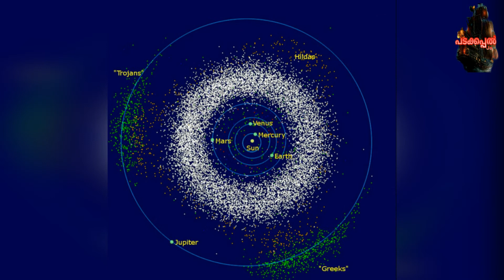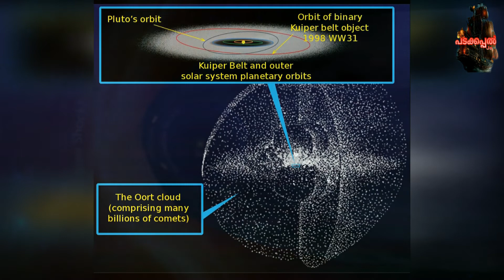solar system(സൗരയൂഥം)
സൗരയൂഥത്തിലെ ഗ്രഹങ്ങളും കുള്ളൻ ഗ്രഹങ്ങളും - വലിപ്പത്തിന്റെ അനുപാതത്തിൽ.

സൂര്യനും അതിന്റെ ഗുരുത്വാകർഷണത്താൽ അതിനോട്‌ ചേർന്ന്‌ കിടക്കുന്ന മറ്റു ജ്യോതിർ വസ്തുക്കളും ചേർന്ന സമൂഹത്തിനാണ് സൗരയൂഥം എന്ന്‌ പറയുന്നത്‌. സൗരയൂഥത്തിൽ 8ഗ്രഹങ്ങളും, ആ ഗ്രഹങ്ങളുടെ 160തോളം ഉപഗ്രഹങ്ങളും, 5 കുള്ളൻ ഗ്രഹങ്ങളും ഉണ്ട്‌. ഇതിനു പുറമേ ഉൽക്കകളും, വാൽ നക്ഷത്രങ്ങളും, ഗ്രഹാന്തരീയ പടലങ്ങളും സൗരയൂഥത്തിൽ ഉണ്ട്‌. ഏതാണ്ട് 4.6 ബില്യൻ വർഷങ്ങൾക്ക് മുമ്പ് ഒരു ഭീമൻ തന്മാത്രാമേഘത്തിൽ(molecular cloud) നിന്നാണ് ഇവ രൂപം കൊണ്ടത്. ബുധൻ, ശുക്രൻ,ഭൂമി, ചൊവ്വ എന്നിവയെ ഭൂസമാന ഗ്രഹങ്ങൾ(terrestrial planet) എന്നു വിളിക്കുന്നു. ഇവയിൽ പ്രധാനമായും അടങ്ങിയിട്ടുള്ളത് പാറകളും ലോഹങ്ങളുമാണ്. നാലു ബാഹ്യഗ്രങ്ങളെവാതകഭീമന്മാർ (gas giants) എന്നു വിളിക്കുന്നു. ഇവ ആന്തരഗ്രഹങ്ങളെക്കാൾ പിണ്ഡംവളരെയധികം കൂടിയവയാണ്. ഏറ്റവും വലിപ്പമേറിയ ഗ്രഹങ്ങളായ വ്യാഴം, ശനിഎന്നിവയിൽ ഹൈഡ്രജൻ, ഹീലിയംഎന്നിവയാണ് പ്രധാന ഘടക വസ്തുക്കൾ. ഏറ്റവും പുറമെയുള്ള യുറാനസ്, നെപ്‌ട്യൂൺഎന്നിവയിൽ ജലം, അമോണിയ, മീഥൈൻഎന്നിവയുടെ ഹിമരൂപങ്ങളാണ് പ്രധാനമായും അടങ്ങിയിട്ടുള്ളത്. അതുകൊണ്ട് ഇവയെഹിമഭീമന്മാർ (ice giants) എന്നും വിളിക്കുന്നു.

സൂര്യനിൽ നിന്നുള്ള പ്ലാസ്മ കണങ്ങളുടെ പ്രവാഹത്തെ സൗരവാതം എന്നു പറയുന്നു. ഇത്നക്ഷത്രാന്തരീയ മാധ്യമത്തിൽ(inter stellar medium) ഒരു കുമിള സൃഷ്ടിക്കുന്നു. ഇതിനെയാണ്ഹീലിയോസ്ഫിയർ എന്നു പറയുന്നത്. സൗരയൂഥത്തിന്റെ ഏറ്റവും പുറമെയുള്ള ഊർട്ട് മേഘം എന്നറിയപ്പെടുന്ന ഭാഗത്തു നിന്നാണ് ദീർഘകാല വാൽനക്ഷത്രങ്ങൾ വരുന്നത്